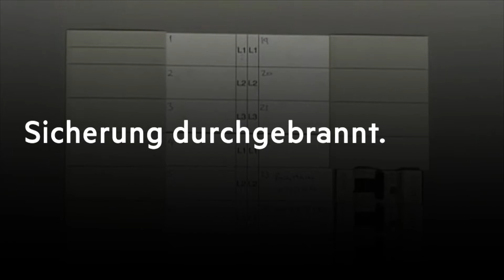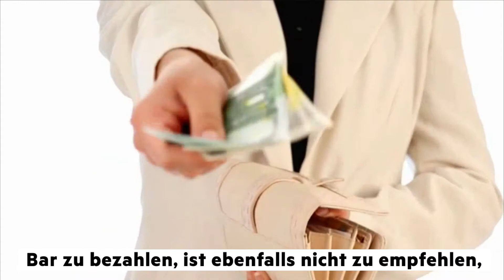Handwerkernotdienst: So schützen Sie sich vor Abzockern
Feiertage können stressig sein. Wenn man sich dann auch noch aussperrt, oder der Abfluss verstopft, muss schnell ein Handwerker her. Doch Vorsicht: Das kann teuer werden, wenn man die falsche Nummer anruft.